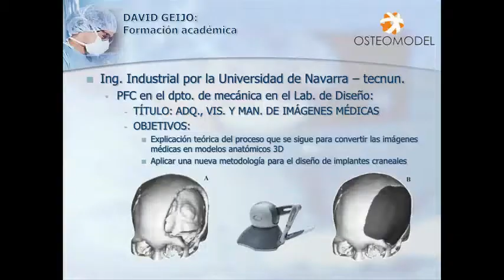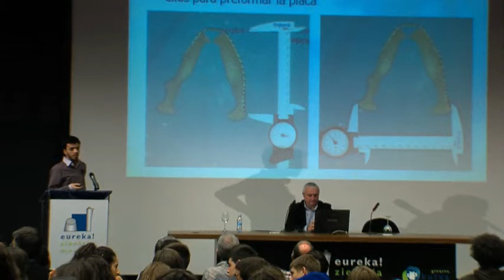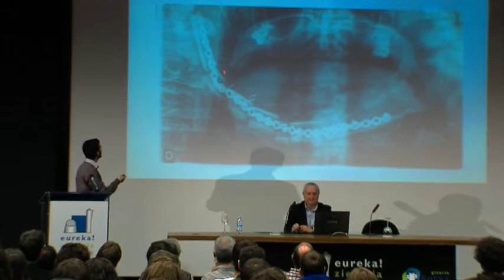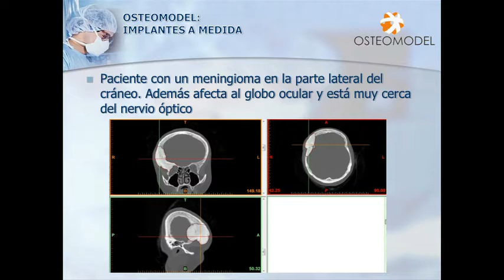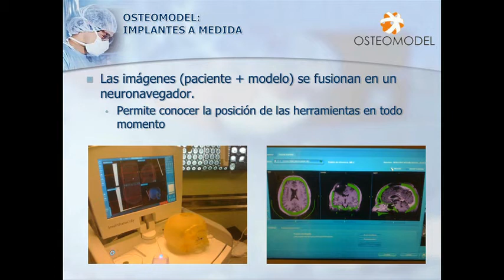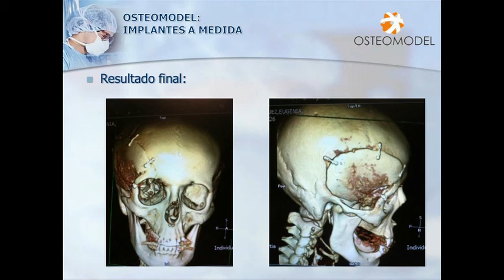II Vidas Científicas. Short-Communications. David Geijo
La ingeniería al servicio de la medicina: Aplicaciones del rapid prototyping en el diseño de implantes y la planificación de cirugías. David Geijo. Osteomodel.